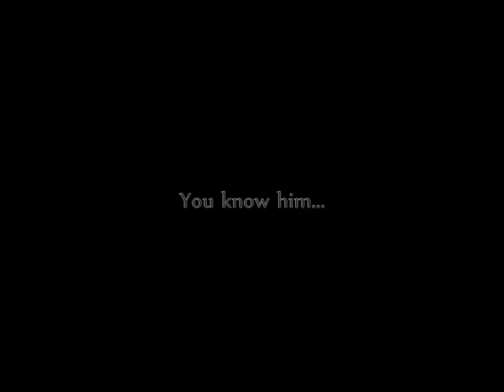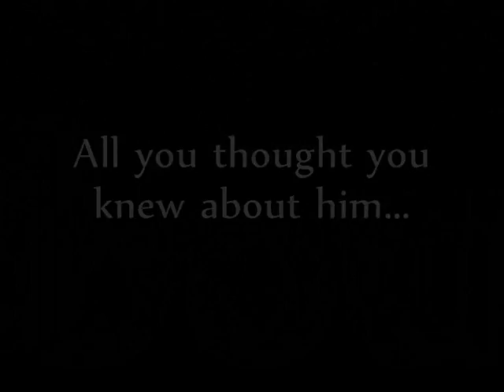MJ Fantasy - Sleeping With Michael [2] - Trailler (READ DESCRIPTION)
The trailler for the Second Season of Sleeping With Michael...let me tell you, I never thought this series would have such sucess and I´m so glad that yall like it so much. It took me many hours of hard but payful work in order to give you almost every week a new chapter...but as you know inspiration doesn´t chose a certain date! It all comes to me while I´m listening to music and while I´m writting I keep playing the song that inspired me in the first place...then I put it in the video as sound track...Thats how I write this stories...thanks to music, cinema and art I´ve been able to brought you 17 chapters of pure fiction love and hot rough sensual scenes. But the best is yet to come. I decide to give you guys a preview if you didn´t understand whats going to happen thru the trailler...so here it is and once again... thank you.

Preview of Season 2
The Fairy Tale between Katrina and Michael doesn´t last long...after having her twins Katrina begans feeling a distance from Michael. He doesn´t look like the same after that trip to Moscow...He´s always quite, barely sleeps, doesn´t play with his children and refuses to even kiss her. She´s depressed and hurt so after a confrontation about her needs with her husband, she realises that Michael no longer is who she thought he was. she realises she never knew him at all...and has to make the hardest choice of her life, for the sake of her children and for her own...

Don´t forget to leave a comment telling me what do you think! :D